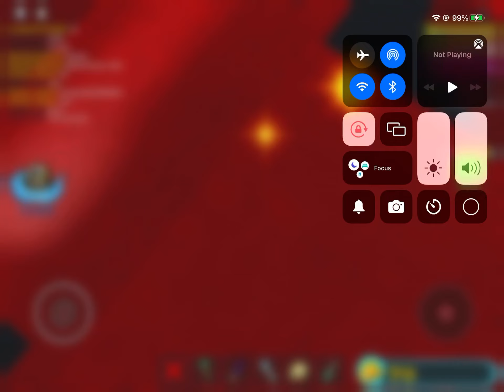Someone being toxic to a bacon